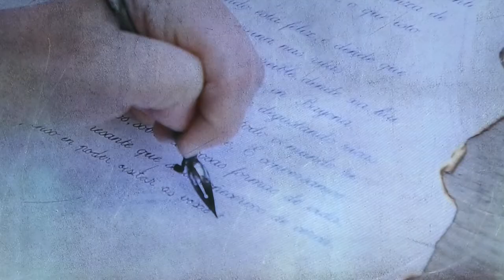Presentación da XXVI edición da Festa da Arribada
A Deputación de Pontevedra e Concello de Baiona da man presentan a nova edición da Festa da Arribada que terá lugar en outubro.
Non puido ser na primeira fin de semana de marzo como é tradicional, pero a XXVI edición da Festa da Arribada será unha realidade tamén este ano aínda que se retrasa ao inicio do mes de outubro, en concreto aos días 1, 2 e 3.